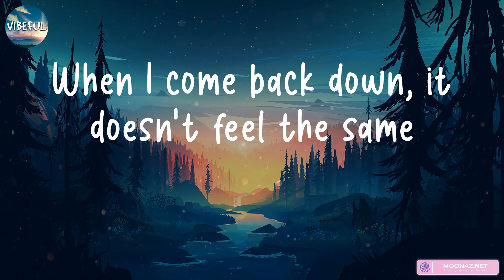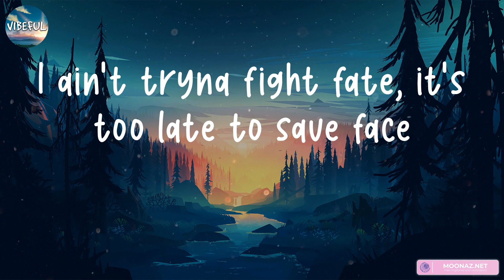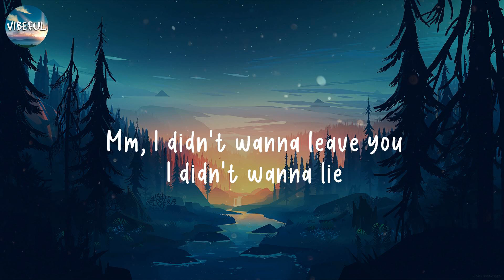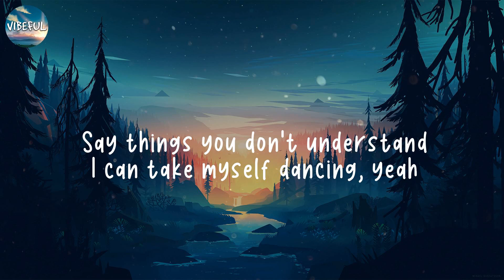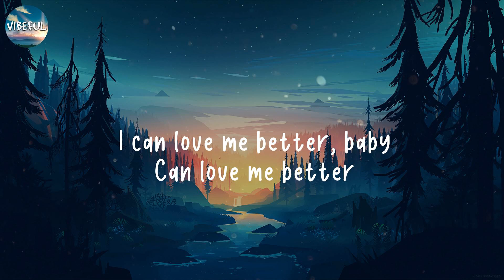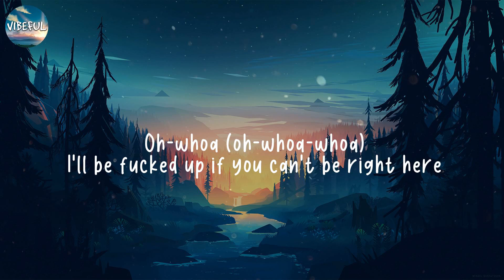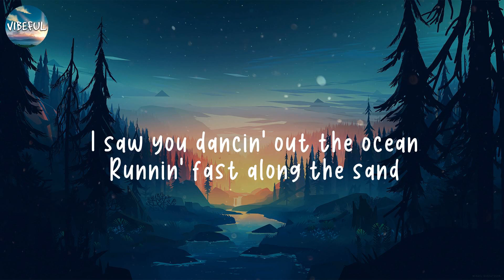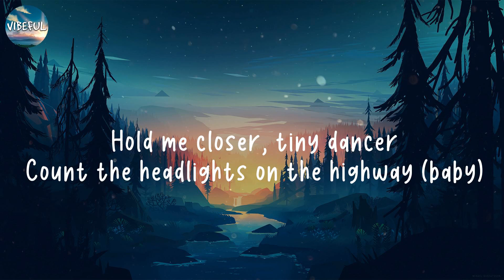Post Malone - Chemical (lyrics) | Miley Cyrus The Kid Laroi Elton John… (mix)